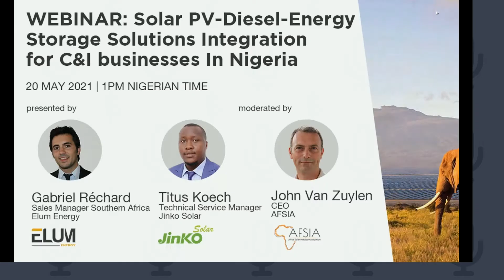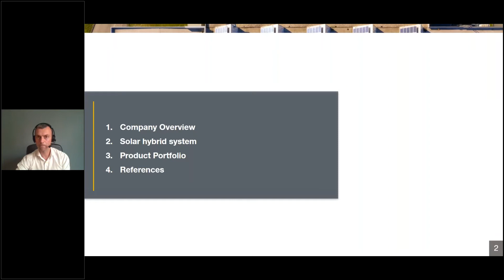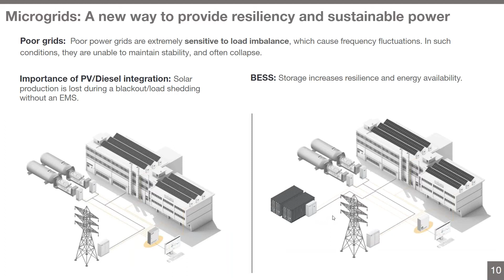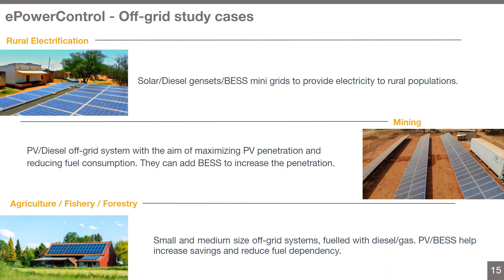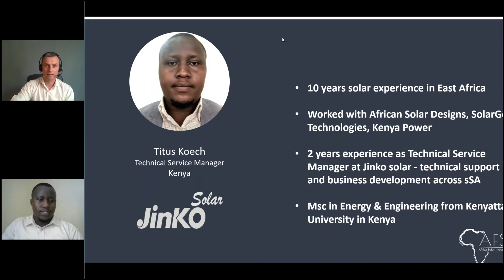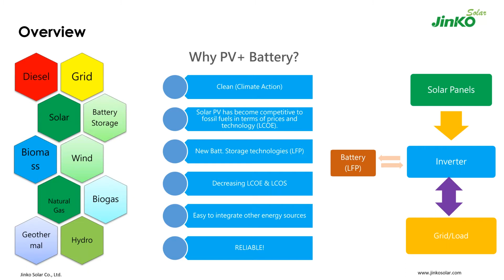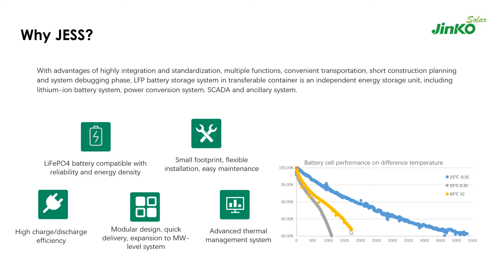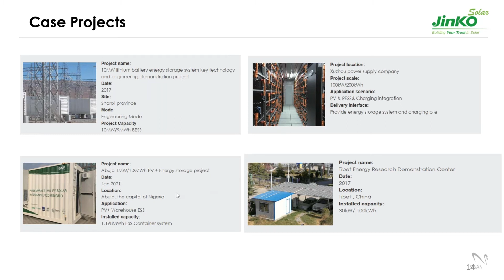AFSIA Webinar - Solar diesel hybrid solutions for C&I businesses in Nigeria - 2021 05 20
Speakers:
•Gabriel Réchard
Sales Manager Southern Africa
Elum Energy
•Titus Koech
Technical Service Manager
Jinko Solar

00:00:00 Introduction
00:04:03 Elum Energy
00:22:34 Jinko Solarie
00:43:06 Q&A